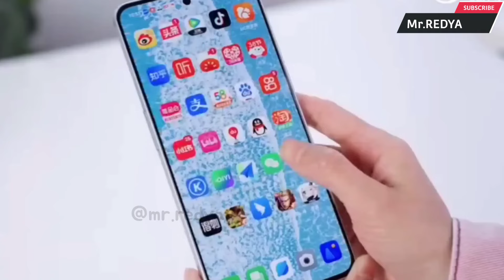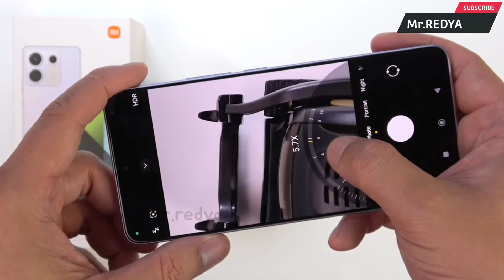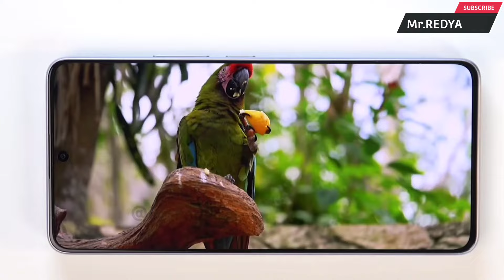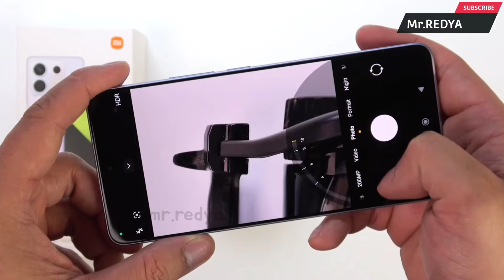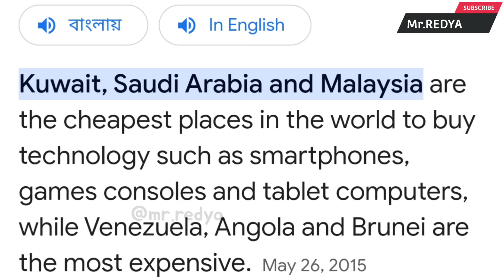Redmi Note 13 Pro Price in Bangladesh 🔥 দেশের জাতীয় ফোন 👈 Redmi Note 13 Pro Full review Mr.REDYA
Hi! I'm Redya Saha from Mr.REDYA YouTube channel. Welcome to my another new video friends. Dear respectable Friends, In this video I show you Redmi Note 13 Pro Price in Bangladesh 🔥 দেশের জাতীয় ফোন 👈 Redmi Note 13 Pro Full review || Mr.REDYA
This video goes to special for you,watch until end. I hope you like this video.